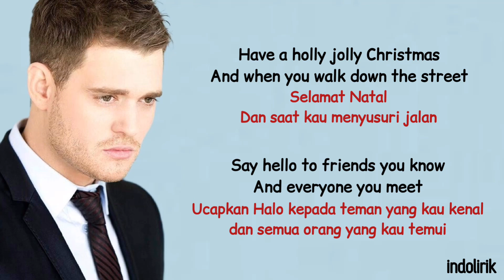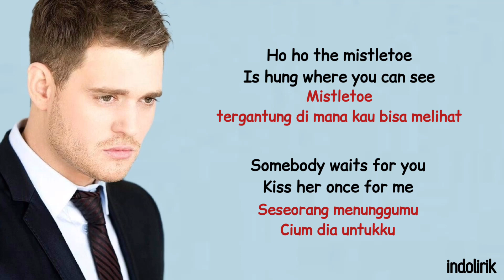Michael Bublé - Holly Jolly Christmas | Lirik Lagu Terjemahan